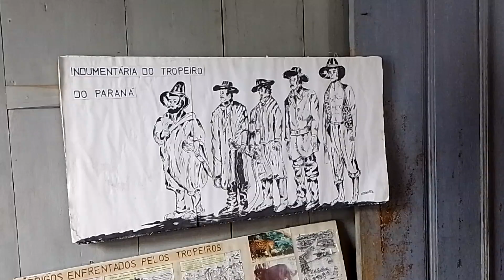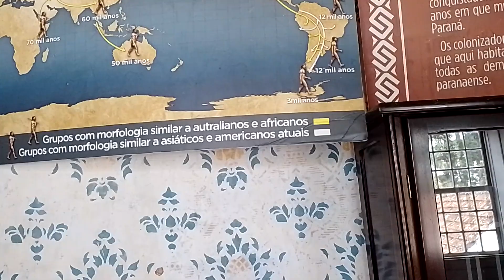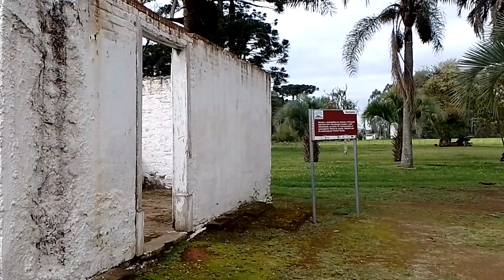Um grito _ Assombração? Ou uma ave?